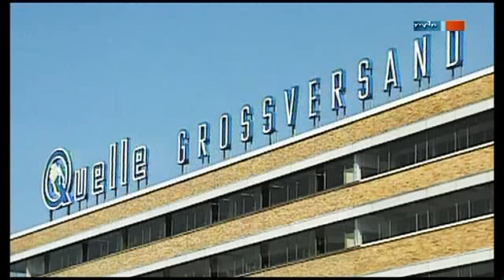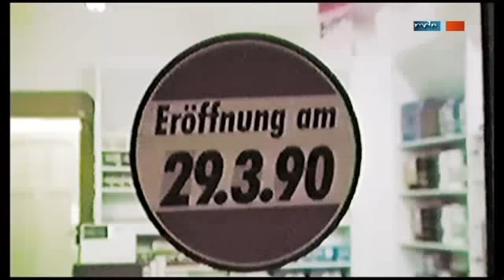Erster Quelleshop der DDR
Die Eglers durften 1984 in den Westen ausreisen, kehrten 1990 in die alte Heimat zurück und eröffneten im thüringischen Weida den ersten Quelle-Shop im Osten. Den Andrang hätten sie nie für möglich gehalten: Am Tag der Eröffnung standen so viele Menschen vor dem Laden, dass die Eglers sie nur grüppchenweise hindurch führen konnten.

„Wir haben dann Bestellungen aus der ganzen Republik bekommen. Es war ein wahnsinniges Interesse", erinnert sich Barbara Egler. Und das, obwohl Käufe nicht gegen DDR-Mark möglich waren und noch nicht jeder ausreichend West-Geld hatte. Nach der Währungsunion verkaufte sie 100 Fernseher in einem Monat.